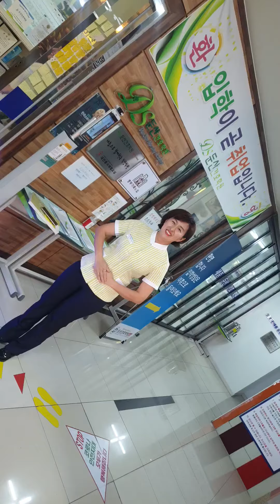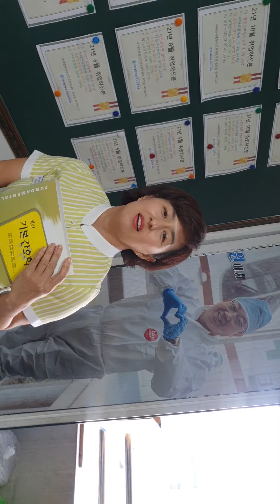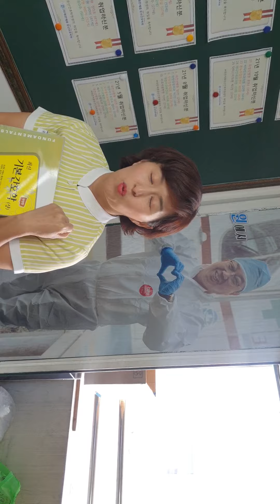대전세종둔산간호학원 모델 폴카언니